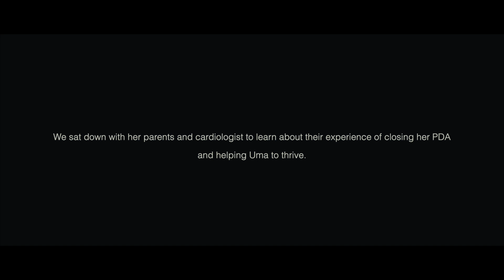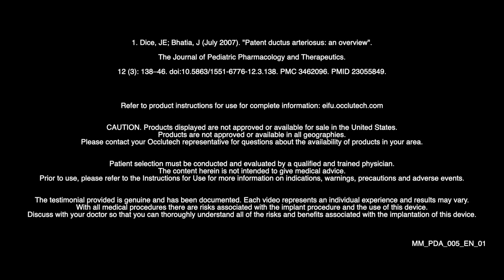Occlutech Patient Stories | Uma’s Story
We are proud to celebrate 20 years of Occlutech!

Our mission is to improve the quality of life for people with heart conditions, and over the last two decades, more than 190,000 people around the world have received an Occlutech cardiac implant.

One of those many people is Uma.

As a newborn baby, Uma had very little energy and struggled to gain weight. At just 4 weeks old she was diagnosed with a heart condition called PDA (Persistent Ductus Arteriosis).

In this incredible story, Uma’s parents Sara and Joakim, and her cardiologist Dr Kristoffer Steiner, recall how at 3 months of age, little Uma was one of the youngest patients to receive a minimally-invasive Occlutech PDA Occluder to close the duct in her heart at his hospital. Closing her PDA has allowed Uma to thrive.

CAUTION. Products displayed are not approved or available for sales in the United States. Products are not approved or available in all geographies. Please contact your Occlutech representative for questions about the availability of products in your area.

Featured: Uma, Sara, Joakim, Dr Kristoffer Steiner.

Occlutech is a leading specialist provider of minimally invasive cardiac devices, with a mission to improve the quality of life for people with heart conditions. Since 2003, Occlutech has developed, produced, and commercialized first-class, minimally invasive, cardiac implants for Congenital Heart Disease, Stroke Prevention, and Heart Failure, all with the mission to improve patients’ lives and address unmet medical needs. The devices are sold to hospitals and clinics in approximately 85 countries and used by physicians in implantation procedures.